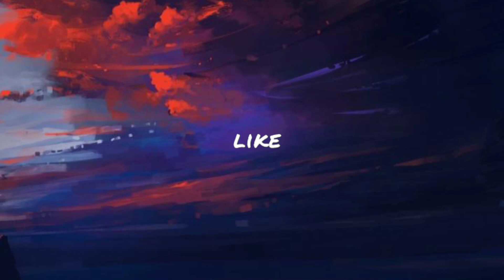LISA- MONEY(Lyrics)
lyrics-